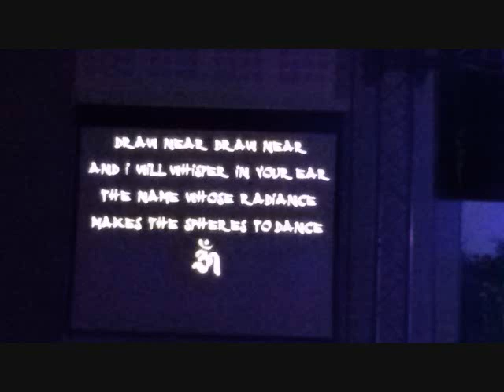deva premal 23 oct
Tantric power of love